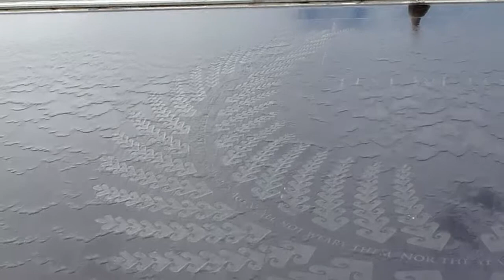Tramper Ted's Teddy Bear Flash Mob.mp4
TT is leaving Auckland to move to Wellington so his Geocaching Teddy Mates were invited to turn up at the front of the Auckland War Memorial Museum to say goodbye.

Their minders all had to look innocent  (that must be easily done, surely) until the appropriate music started.  Then they had to don high vis vests and take their Teddy Bears to gather round Ted.  Once all the Teddies were in place their minders had to clap for 15 seconds, sign the Geocaching Log Book and disappear.

It all worked beautifully.  A great day out for Auckland - and farther afield - Geocachers.